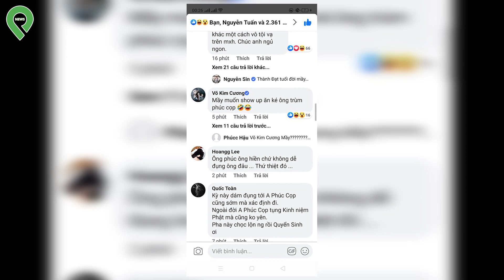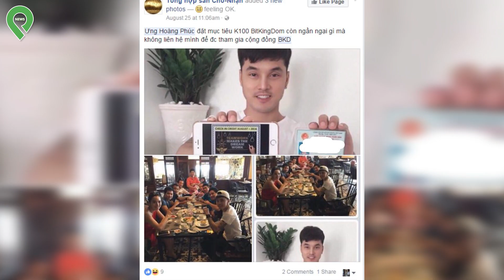Vợ Ưng Hoàng Phúc "Đe Dọa" Nguyễn Sin Vì Đăng Tin Tố Chồng Cô PR Đường Dây Lừa Đảo